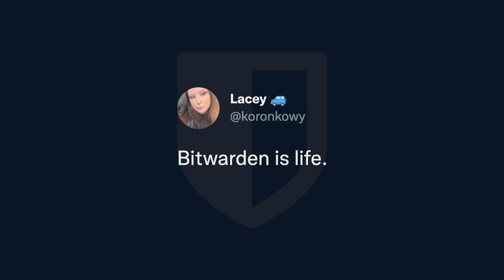How has your password manager changed your life?